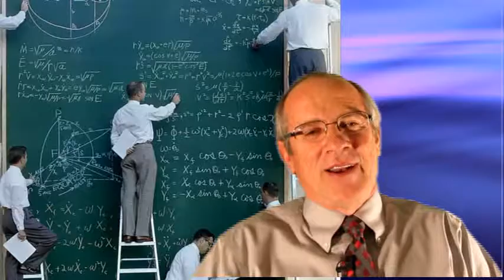Doug Thornburg and Steve Thomas part 2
Dough Thornburg talks about growing up and fast cars!